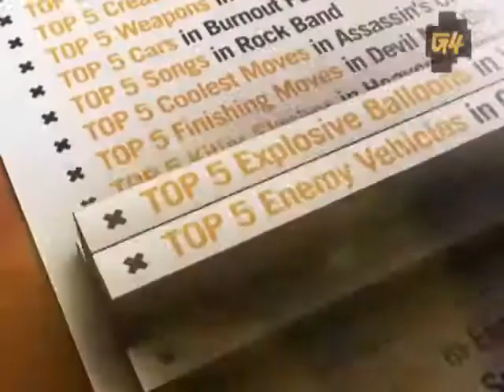G4: X-Play Top 5 Scariest Games.